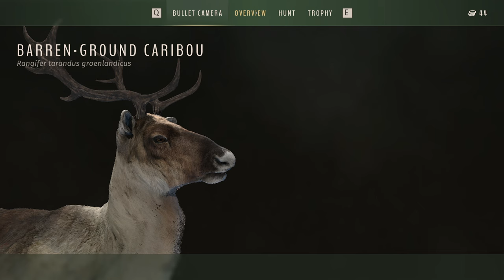Aurora Shores Is Here! Our First Hunt & Mission! Way of the hunter